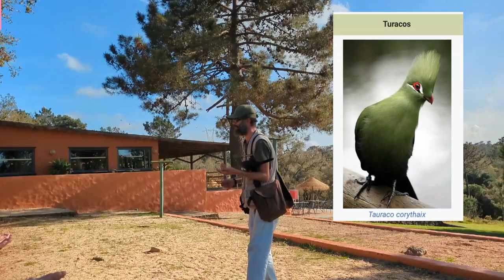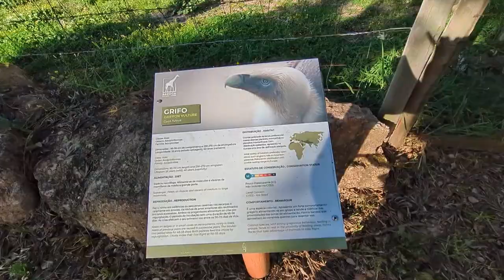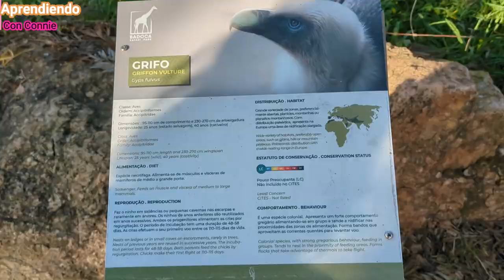Férias no Zoológico - Aves de Rapina - Badoca Safari Park - Portugal - com Legendas Ativadas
O Badoca Safari Park é um parque temático com uma área de 90 hectares, que convida os amantes da natureza a passar um dia diferente e a conhecer a beleza da vida animal, em plena liberdade. Localizado no Alentejo, em Vila Nova de Santo André, entre a planície e o mar, a pouco mais de 1 hora de Lisboa, o parque conta atualmente com cerca de 600 animais, num total de mais de 80 espécies distintas. Durante o Safari vemos e aprendemos mais sobre muitos animais selvagens em habitat natural como zebras, girafas, búfalos, orixes ou gnus, mas no parque habitam também aves exóticas e de rapina, primatas, lémures, suricatas, cangurus, e muitos mais – todos eles à sua espera!

O parque conta com várias atividades, passeios, apresentações de animais e zonas de restauração, para que possa passar um dia em cheio em contacto com a natureza e vários animais.